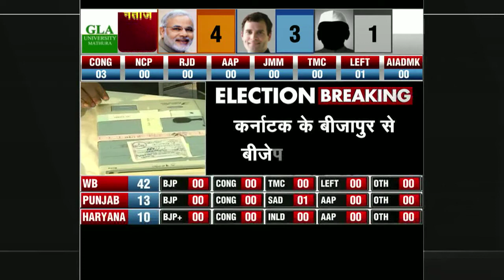LS Election 2014: counting begins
This election season recorded the highest voter turnout ever at 66.4% and today the country will finally know the contours of the next Lok Sabha.

Election Commission has set up 989 counting centres across the country. The counting begin at 8 am and initial trends show BJP as a leader.